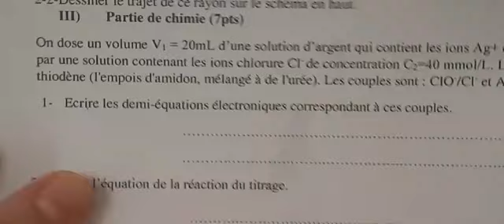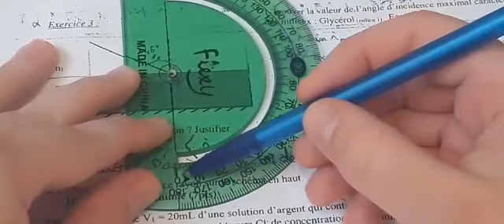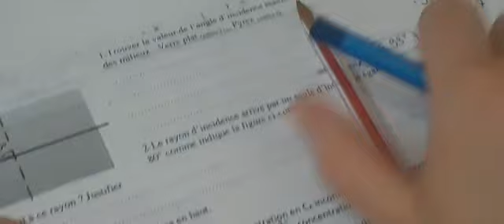Exercices corrigés "Visibilité d’un objet" 1 BAC Sc Ex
Cette vidéo contient des exercices_corrigés concernant la leçon de visibilité_d'un_objet